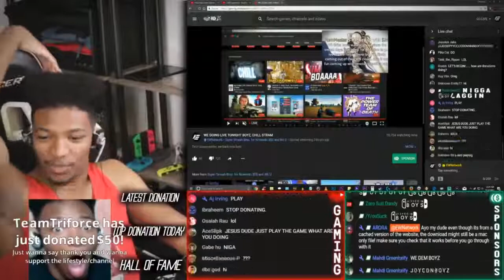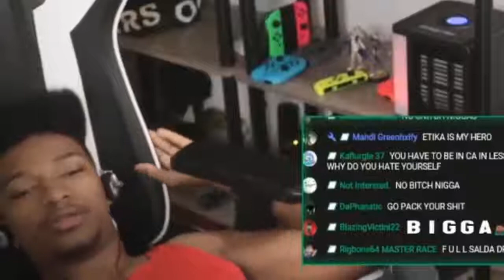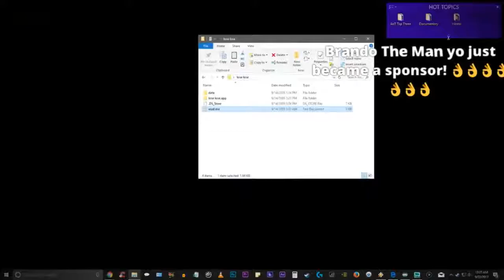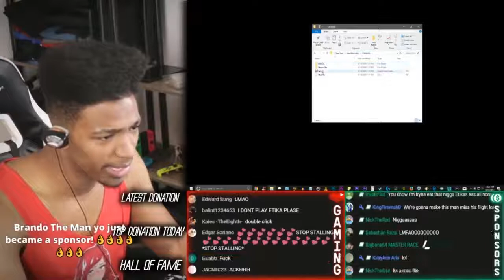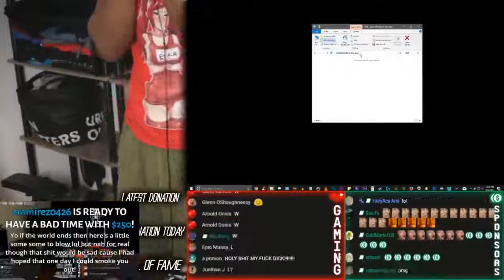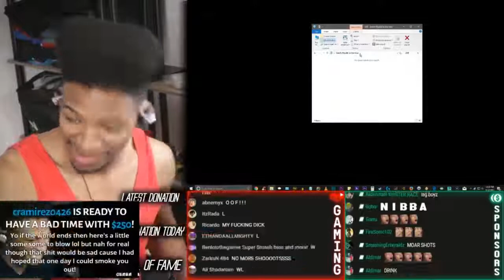Etika Tries To Play Lose Lose Failure Disappointment Etika Stream Highlight